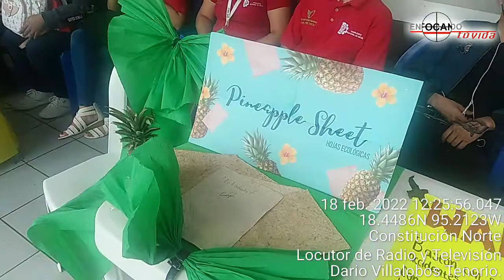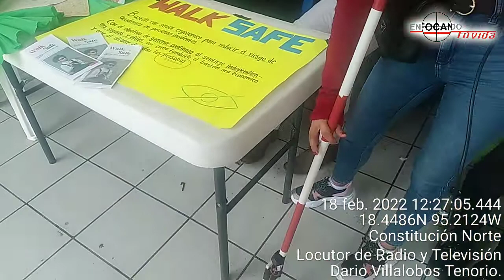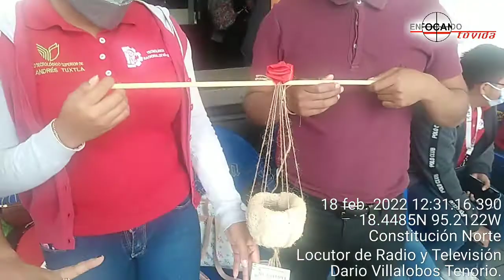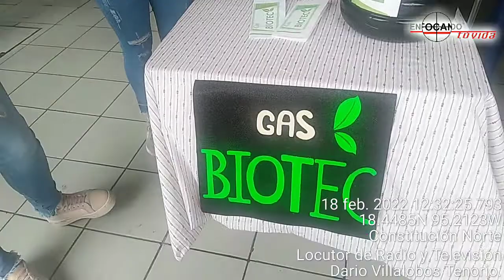Proyectos del ITSSAT de la carrera de Ingeniería Industrial en San Andrés Tuxtla, Veracruz